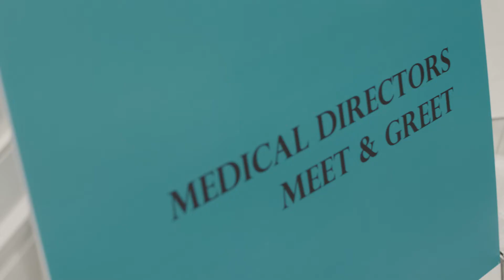Chief Medical Officer, Benjamin Kornitzer, MD, Discusses agilon health's Physician Partnerships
agilon health's Chief Medical Officer, Benjamin Kornitzer, MD, shares his thoughts on agilon health's unique position to partner with physicians across the country.

Learn more about the agilon platform and our Total Care Model